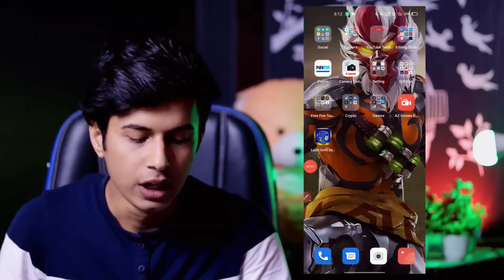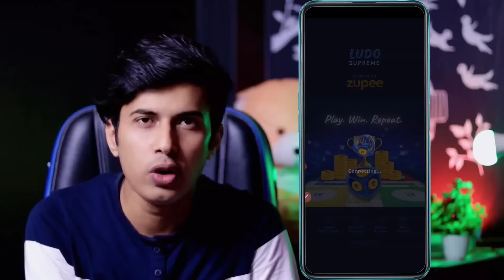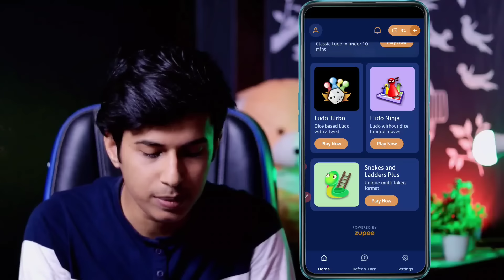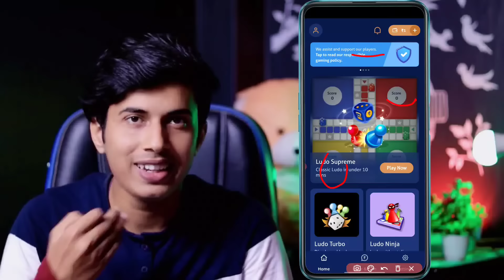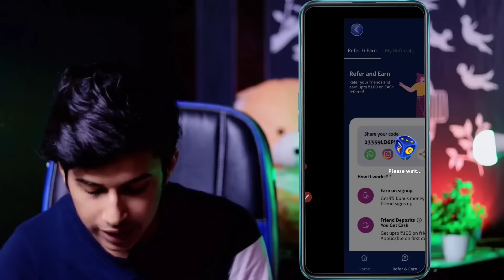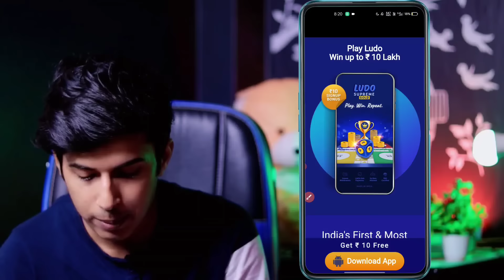Zupee Ludo Supreme se paise kaise kamaye | Zupee Ludo Supreme Gold Kaise Khele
zupee ludo se paise kaise kamaye | zupee ludo

About This Video :
Hello friends
Aaj ki iss video me maine zupee ludo supreme gold app ke bare me bataya hai jiska naam ab Badal kar zupee ho gaya hai jab maine video recording ki tab iska naam ludo supreme gold tha but ab zupee ho gaya hai lekin sabkuchh features same hai. zupee ludo ke homepage pe abhi bhi ludo supreme hi naam hai maine khud 15 din zupee ludo supreme gold app use Kiya hai fir aap logo ke liye ye review video bana raha hu ummid hai aapko video pasand aayegi...